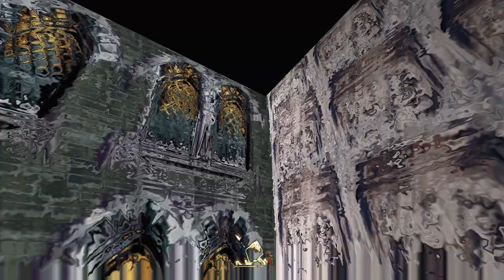garrett, whats wrong with your eyes?